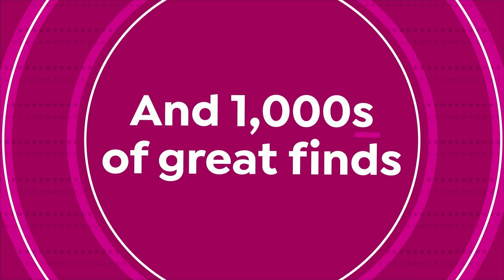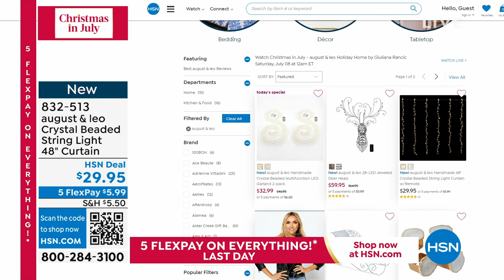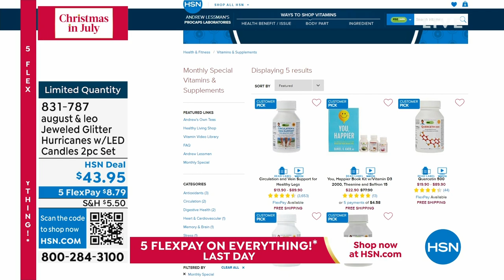HSN | Christmas in July - august & leo Holiday Home by Giuliana Rancic 07.08.2023 - 12 AM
Decorate for the holidays with festively chic home accents from Giuliana Rancic.